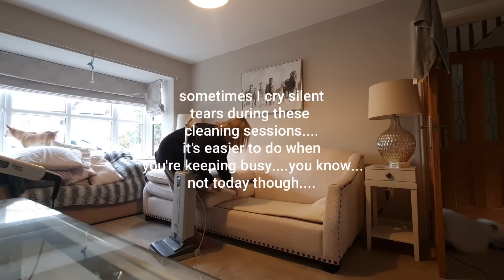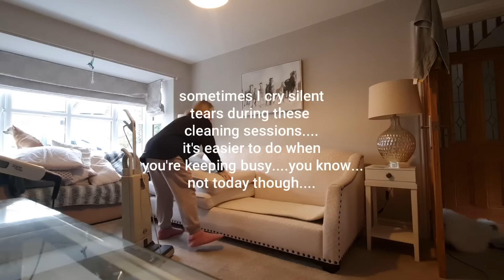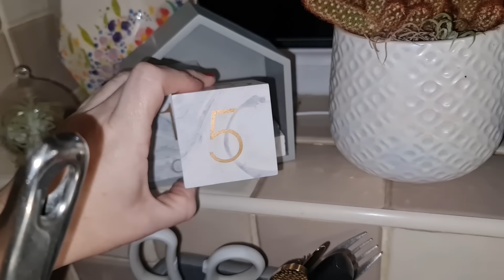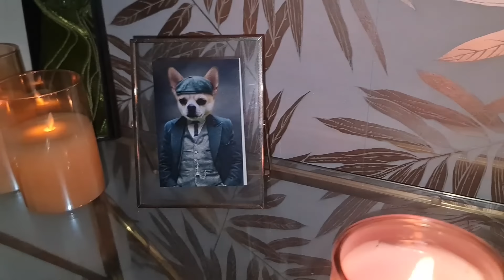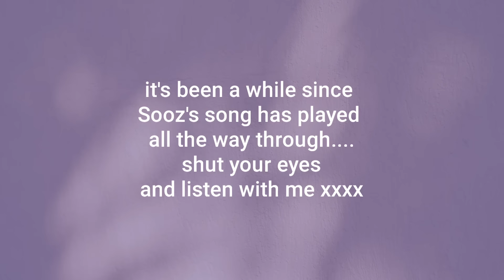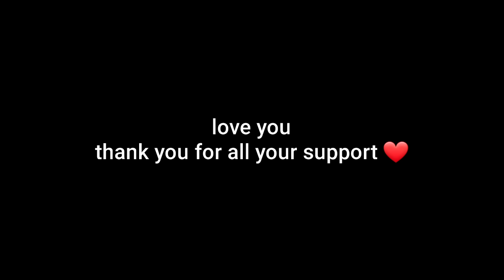a few days in the life...